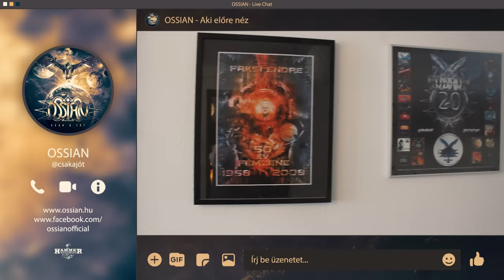Ossian: Aki előre néz (hivatalos "házi" videóklip / official "home" video)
(zene: Paksi Endre, Rubcsics Richárd, szöveg: Paksi Endre)

"Csak a Jót" CD - HMRCD200
2020. Hammer Records (Hangfelvételkiadó Kft.)

(CD, LP, MK, egyedi póló, koncertjegy, régi kiadványok)

Video: házi felvételek, vágás: Flatsker Róbert, grafika: Devecz Ádám

Tagok / Members:
Paksi Endre: ének
Rubcsics Richárd: gitár
Erdélyi Krisztián: basszusgitár
Kálozi Gergely: dob